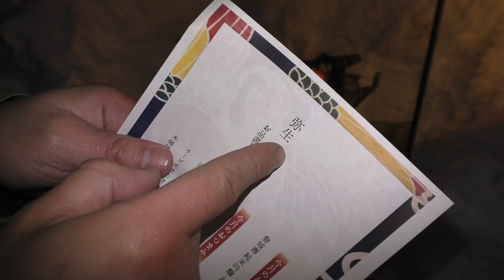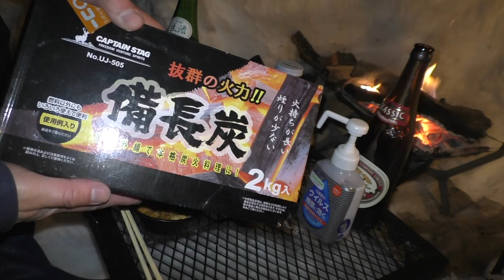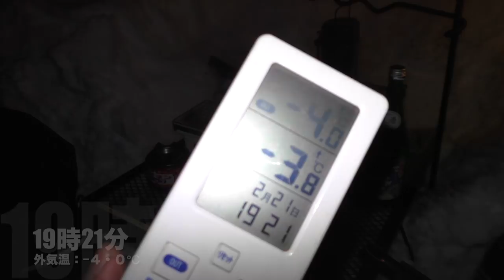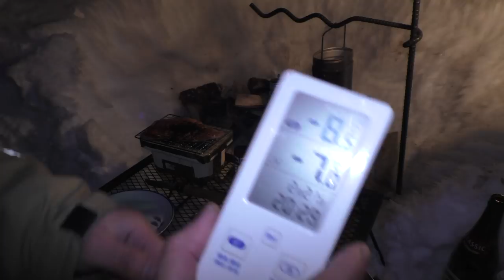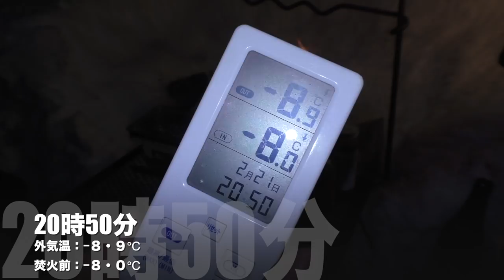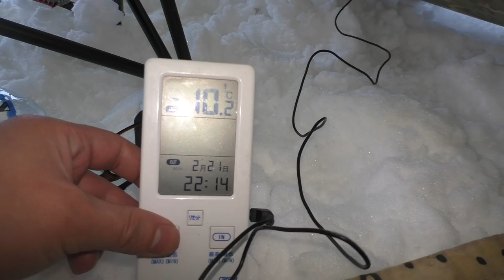【ソロキャンプ】極寒の高原で思考を止めながら日本酒を飲む今季最後の雪中タープ泊【福島】【サンバーグ】【鈴木酒造店】【中蒜山】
🌟動画の中で紹介しているFukunomoの定期購入はこちらから🌟

⚠️注意⚠️
上記のURLから購入された方のみ「おまけのお酒」が付きます(先着500名)
別のサイトから購入すると付いてこないのでご注意ください！！
また、動画内で三等兵が食べている物と同じセットが届くのは2022年3月15日までにお申し込み頂いた方に限ります(3月15日以降にお申し込み頂いた方や、申し込みが殺到した場合は4月分からの受付になる場合がございます。予めご了承ください)

※前編動画はこちらから御視聴いただけます💁‍♂️

※キャンプ場情報(中蒜山オートキャンプ場)※

☆炊事場
冬場は凍結防止で水は出ません。完全に塞がれてるので流すこともできません。
夏は普通に使えます。

☆トイレ
冬場は、和式の仮設トイレです。便器の横に置いてあるバケツの水をヒシャクですくって流す感じです。トイレットペーパー無いので自分で持っていかないといけません。
夏場は洋式のトイレも使えます。

☆電波(ドコモ)
４Gバリバリ

☆トータルの感想
なんと言ってもロケーションが最高のキャンプ場です。一度行くと「西のふもとっぱら」と呼ばれている理由がわかります。全てフリーサイトですが電源サイトもちょこちょこあるので、予約の時に言っておくと使わせてもらえます(有料)。受付はキャンプ場ではなく、すぐ近くの管理人さんの家で行います。
冬場はキャンプ場の中は基本除雪されないので、サイトの雪かきは自力でしないといけません。二駆の方は奥まで行くと出られなくなることがあるので基本手前でキャンプすることをお勧めします。

日にち→2022年2月21〜22日
場所→岡山県真庭市・中蒜山オートキャンプ場
テント→DDタープ3•5✖︎3•5(ステルス張り)
寝袋→NANGA・オーロラライト1000DX
焚火台→モノラル・ワイヤーフレーム
撮影機材→Panasonic・HC -W870M

〒150-0031
株式会社Kiii 横山三等兵宛